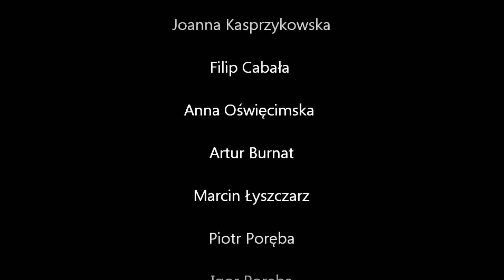Stowarzyszenie Sokół Zakliczyn Wyprawa do Czerwonego Klasztoru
Nasza wyprawa rowerowa z Krościenka do Czerwonego klasztoru na Słowacji.